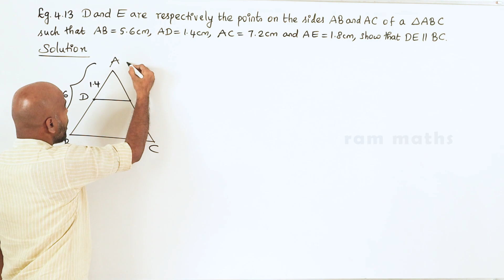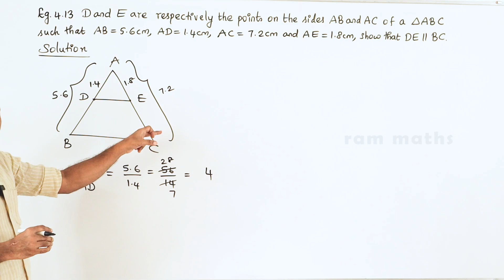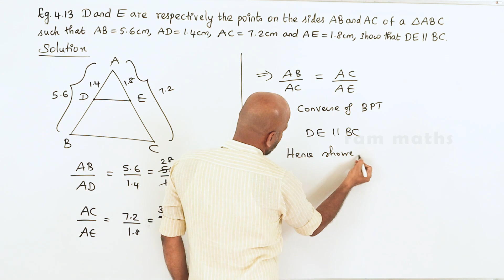10th | EXAMPLE 4.13 | GEOMETRY | CHAPTER 4 | STATE BOARD | RAM MATHS